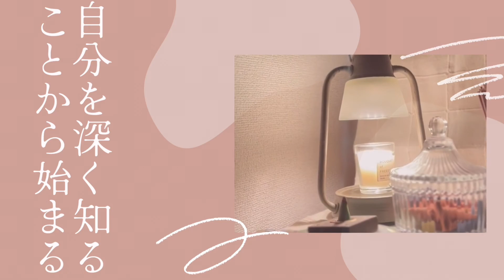CHI PHÍ SINH HOẠT 1 THÁNG CỦA 1 NGƯỜI TẠI VÙNG NÔNG THÔN NHẬT BẢN